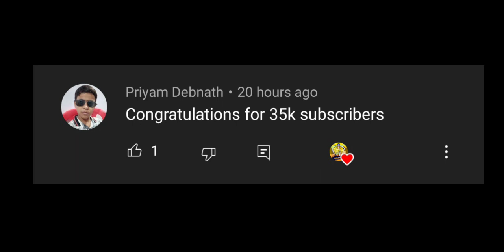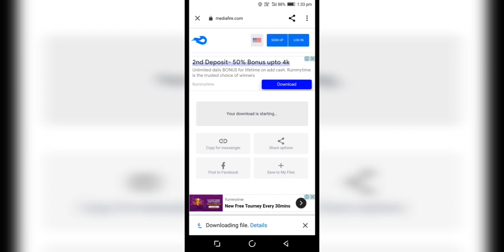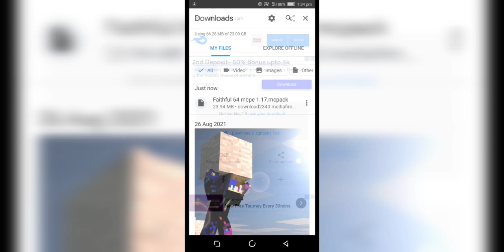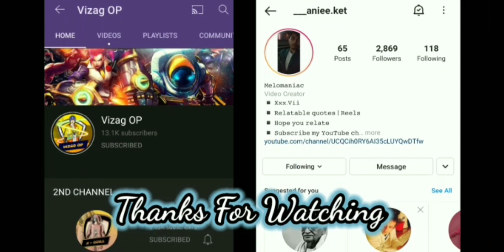How To Get Graphics Like Minecraft Java Edition In Crafting And Building | 100% Working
➤ ABOUT THIS VIDEO :

salutation for all my youtube family, friends iss video me mene apko [ How To Get Graphics Like Minecraft Java Edition In Crafting And Building | 100% Working ] ke bareme bataya hai, i hope apko ye video hoga, agar video pasand aye to like & subscribe & comment jarur kar dena !!

How to change graphics in crafting and building, how to get graphics like minecraft java edition in crafting and building, crafting and building, vizag op